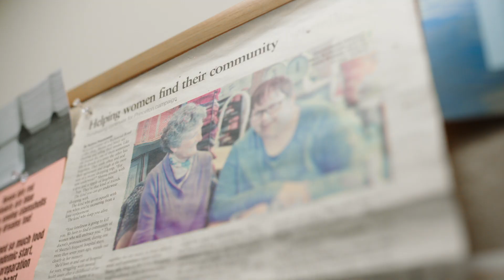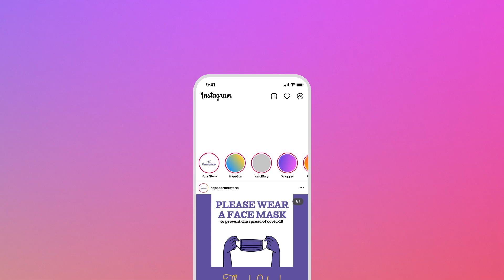Watch Cornerstone amplify its message with Adobe Express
Learn how providing housing, support, and hope strengthens the lives of women in need.